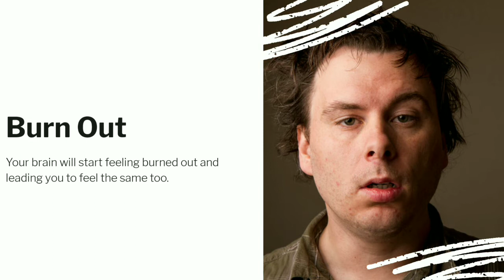What does whiskey do to your brain?